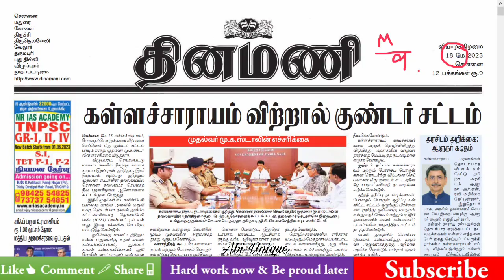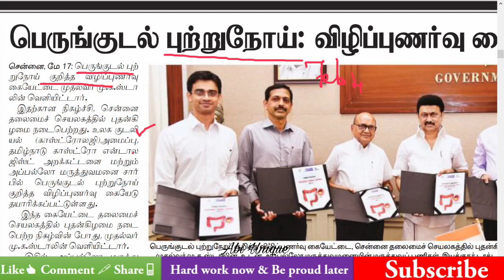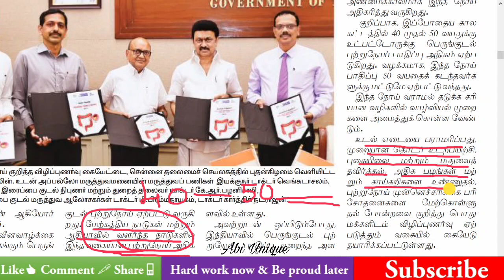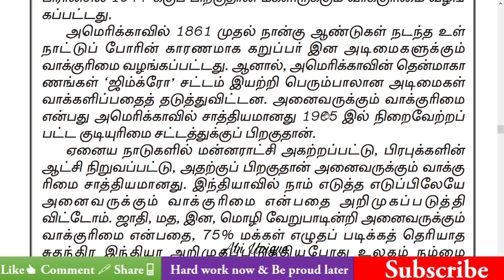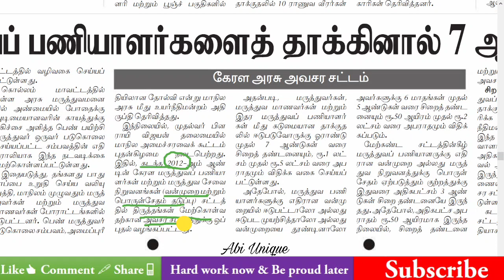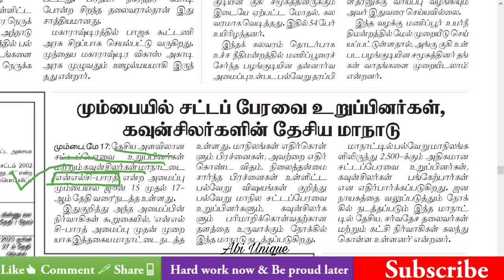Current Affairs in Tamil | 18-5-2023 | Tnpsc | VAO| TNUSRB|தினமணி| Dinamani Tamil Newspaper Analysis